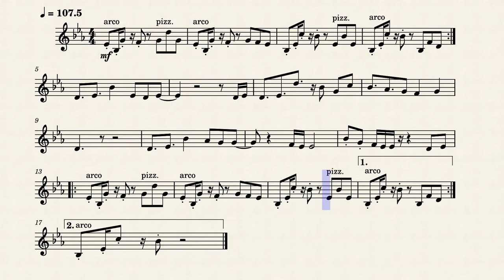Girl Next Door (Deltarune Chapter 2) - Violin Solo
My solo violin arrangement of the musical piece by Toby "Girl Next Door" from Deltarune: Chapter 2.